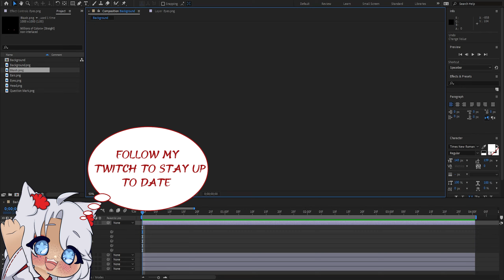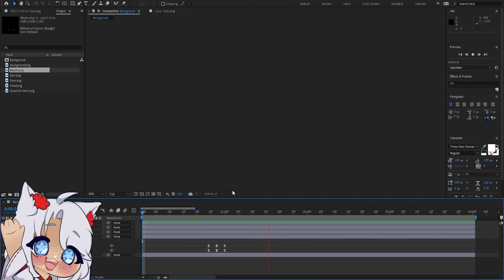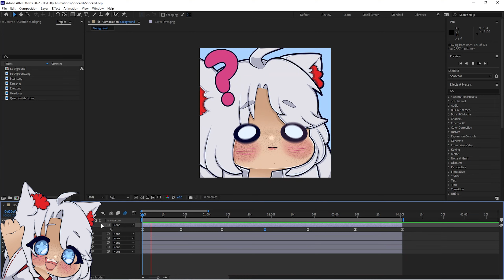【Speedpaint】HUH? Emote Drawn & Animation | Elitty Suiko Time-lapse #26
Announcement Information:
I will be streaming again on Twitch, I will mostly be doing commissioned art and chill chatting, I will be joined by others also playing games. Head over to my channel now and push the bell icon for when I'll be live. Hope to see you there!!

If you liked the video please make sure to subscribe, like, comment and share, it really helps me motivated to keep doing what I want to do to make this as a job!
Now, please enjoy this video ❤️HOPE YOU LIKE IT.

I am open to suggestions on what to draw but I am busy with other projects.
THANK YOU AGAIN FOR ALL THE LOVE AND SUPPPORT 💓